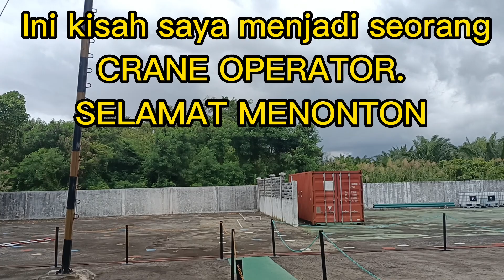PERMULAAN MENGAMBIL LESEN CRANE OPERATOR STAGE 1,2&3 || OFFSHORE CRANE